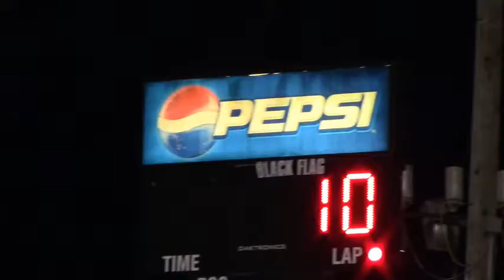Boone FB Modified B2 4/6/19